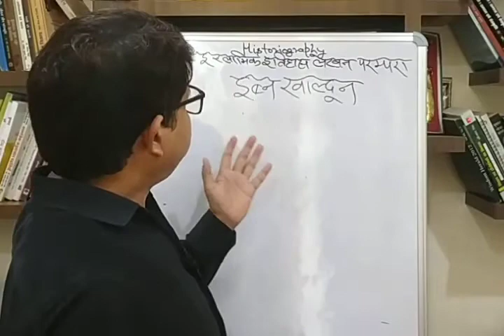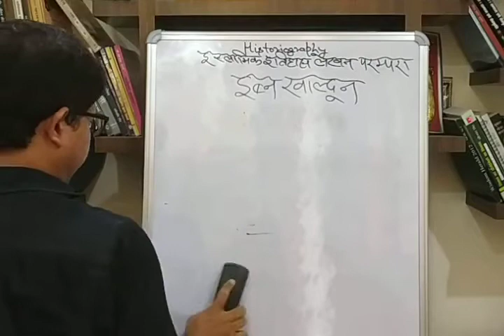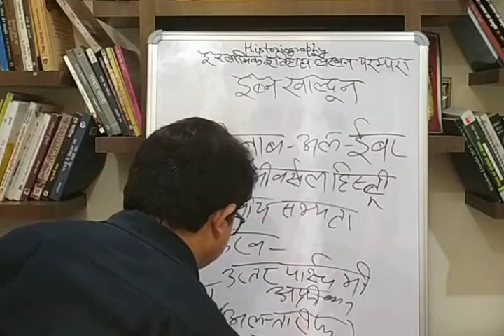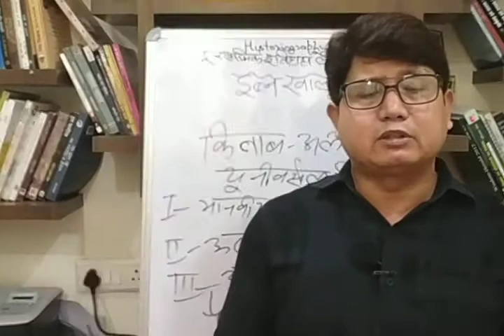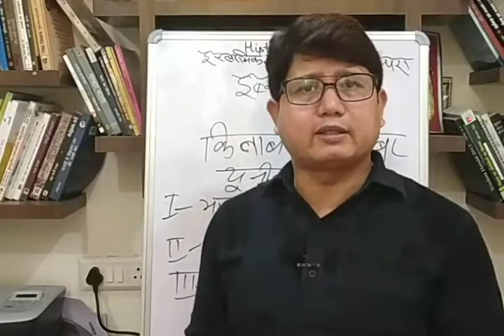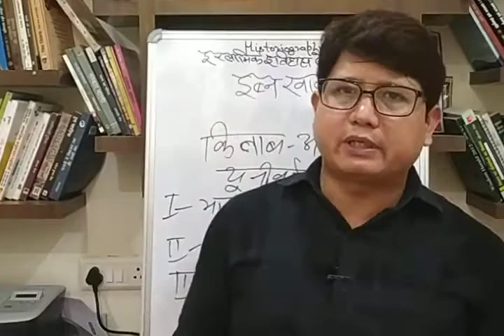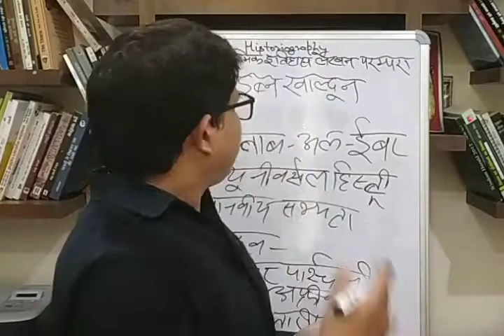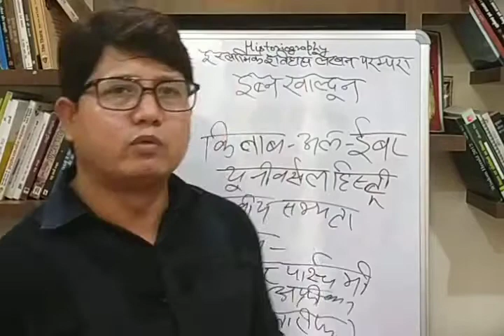IBN KHALDŪN Historiography इब्न खाल्दून का इतिहास लेखन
IBN KHALDŪN (1332–1406 AD) was a Muslim historian, famous as the first systematic theoretician of the social, economic, psychological, and religious forces that determine human history and society.